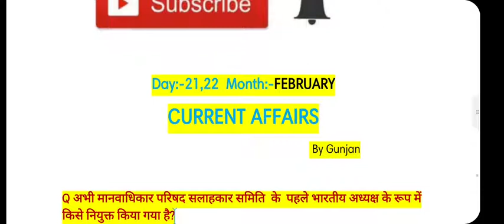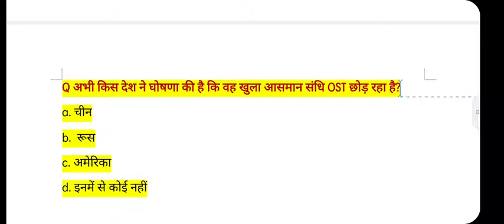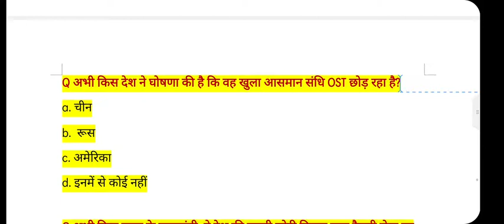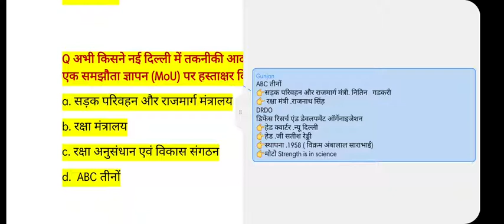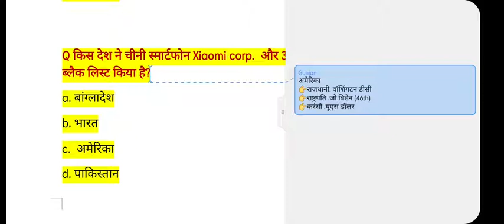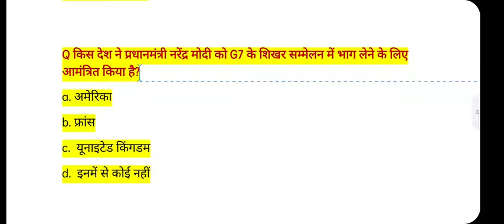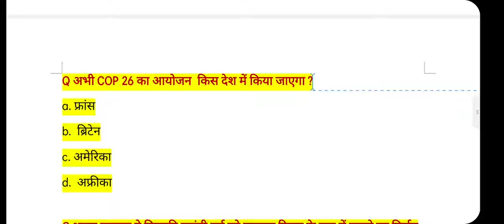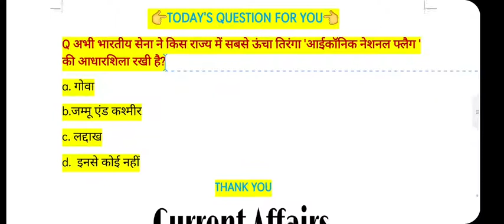February 2021 Current Affairs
500 most important topics will be covered at here.